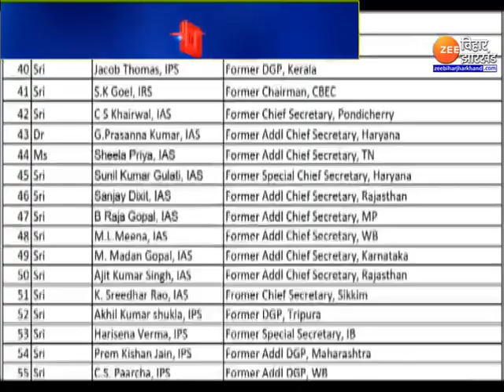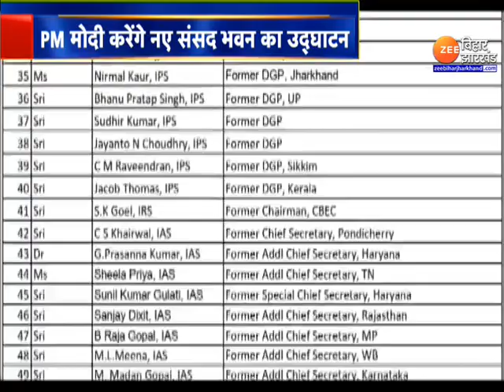Nitish Kumar On New Parliament : CM Nitish Kumar ने Modi सरकार पर इतिहास बदलने के लगाए आरोप...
Nitish Kumar On New Parliament : प्रधानमंत्री नरेंद्र मोदी रविवार (28 मई) को नई संसद भवन का उद्घाटन करने वाले हैं. इसको लेकर राजनीति जारी है. कई विपक्षी दलों ने इस उद्घाटन कार्यक्रम का बहिष्कार करने का ऐलान किया है. इन दलों में नीतीश कुमार की पार्टी जेडीयू (JDU) भी शामिल है. अब CM Nitish Kumar ने भी इस पर अपनी प्रतिक्रिया दी है. नीतीश कुमार ने कहा कि इसकी कोई जरूरत नहीं थी. मोदी सरकार इतिहास  को बदलना चाहती है.